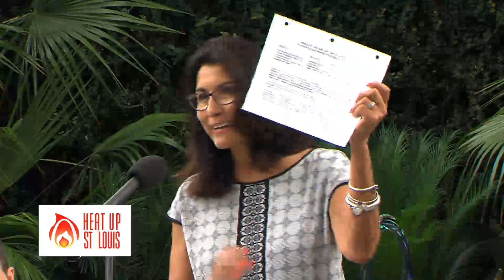Annual Heat Up St. Louis Business Meeting-2016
16th Annual Heat Up St. Louis Business Meeting